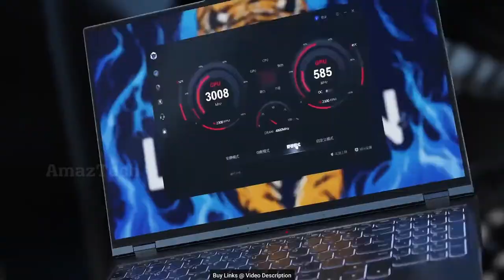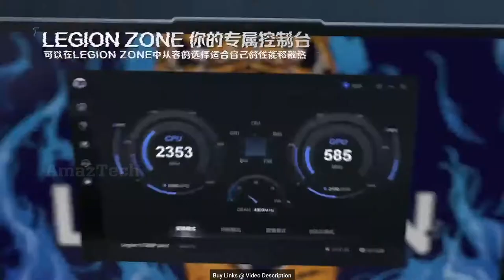Lenovo Legion Y9000P & Y7000P ( 2022 ) - Official Launch Trailer | Gaming Laptop 2022 Y9000 Y7000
Latest AliExpress.com Offers:

Latest Banggood.com Offers: